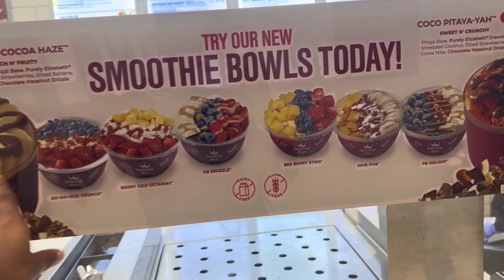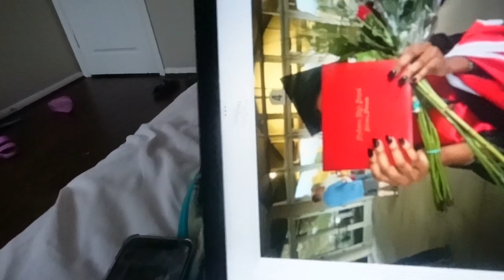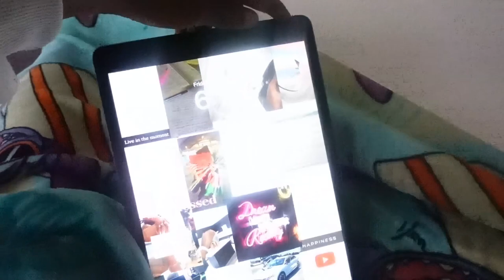VLOG: A RANDOM DAY IN MY LIFE 💗